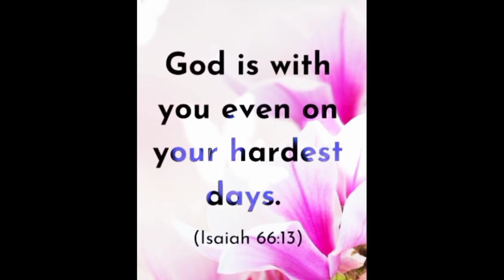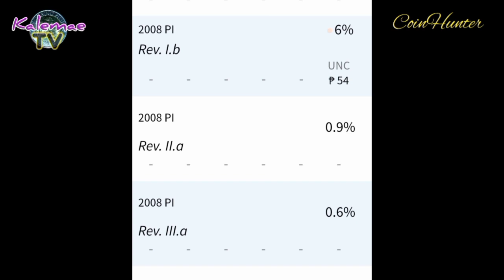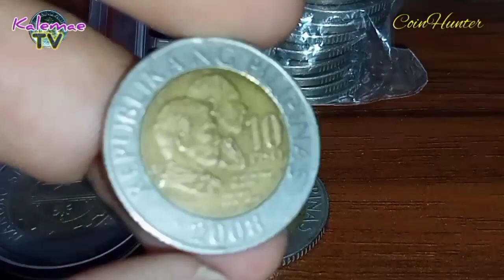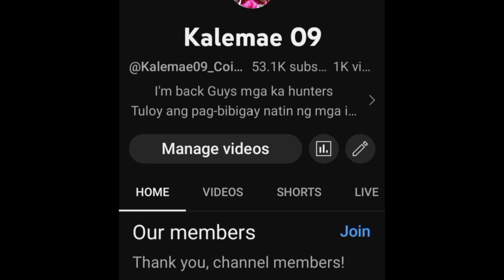YR 2008 10 PISO ALAM MO BA